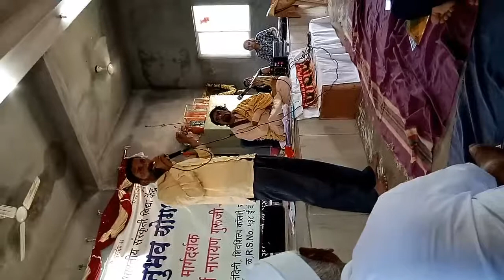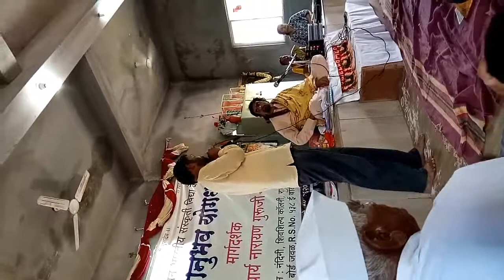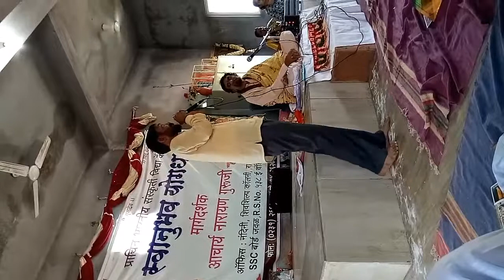yoga class experience share to member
Importance of yoga classes